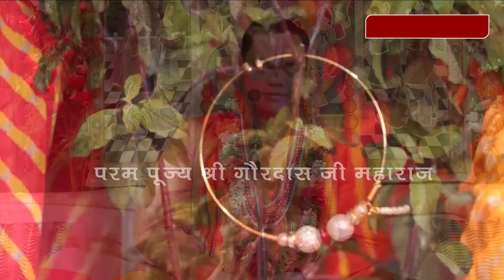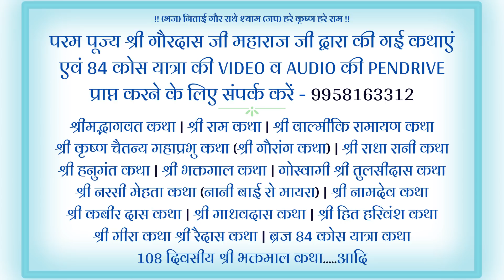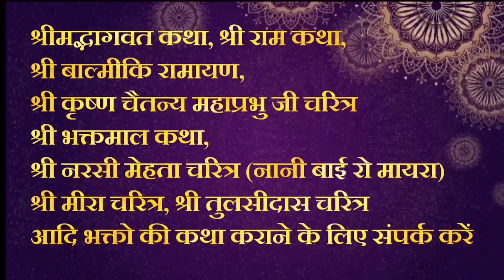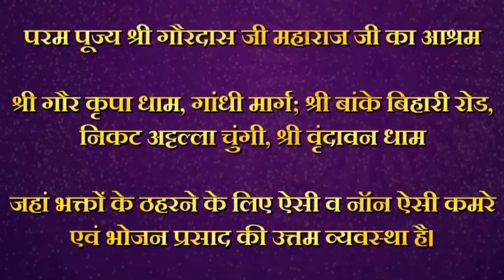श्री तुलसी शालिग्राम विवाह मनोरथ || परम पूज्य श्री गौरदास जी महाराज जी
Shri Tulsi ShaligramVivah Manorath || Param Pujya Shri Gaurdas Ji Maharaj Ji